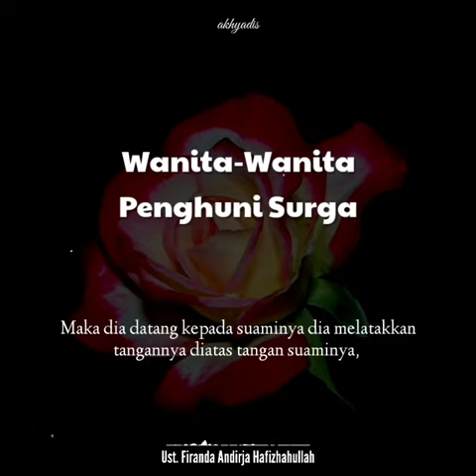wanita-wanita penghuni surga